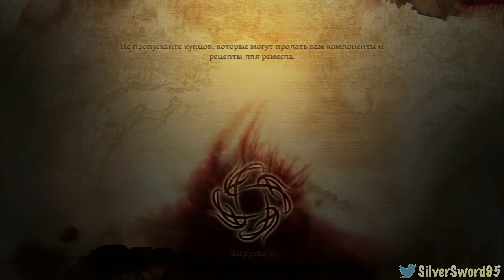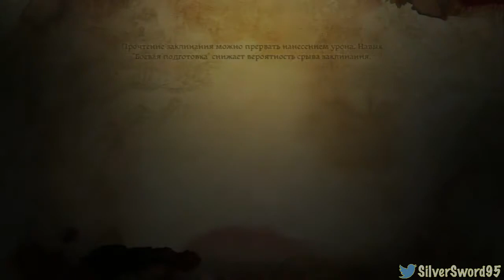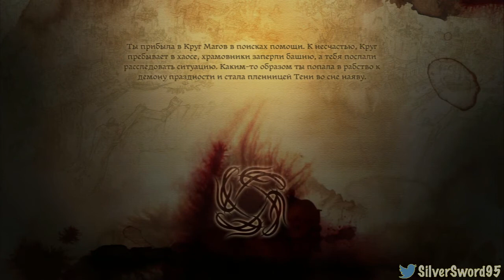Драконус Эрус - Орижинус! (Часть 9)